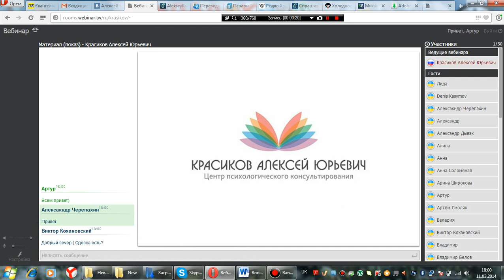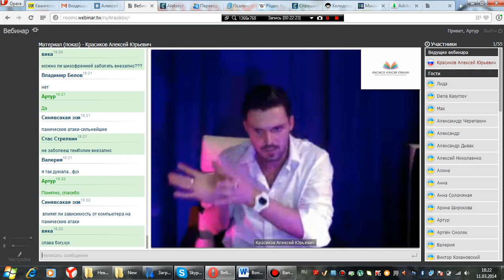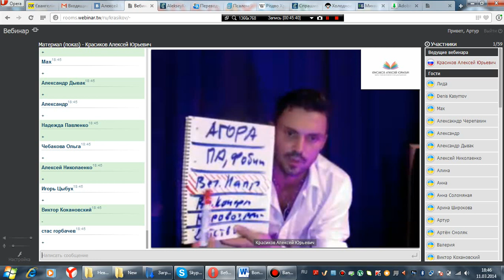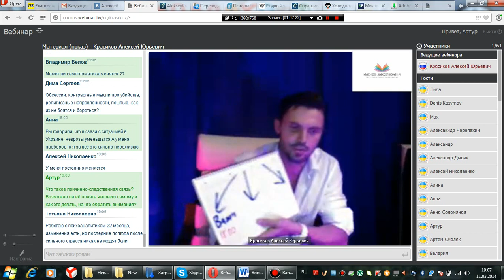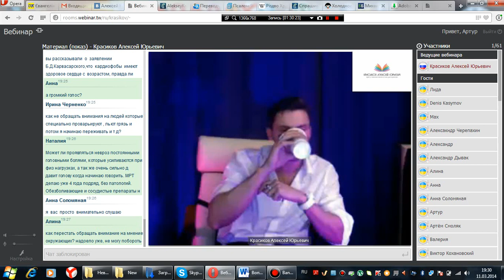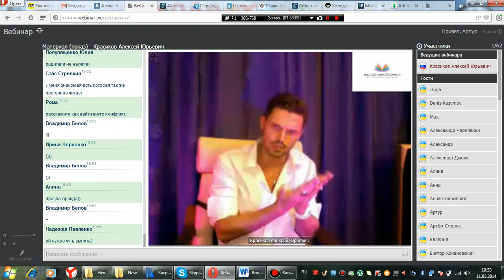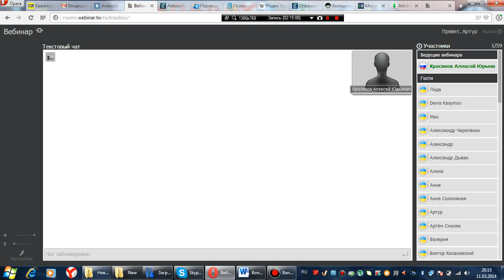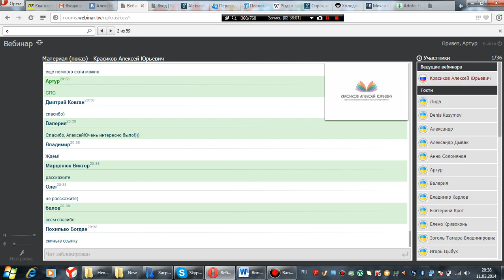Ответы на все вопросы по всд,неврозам,страхам!Новинка!